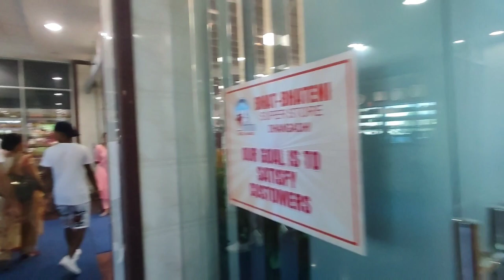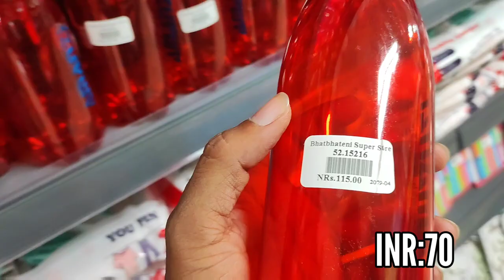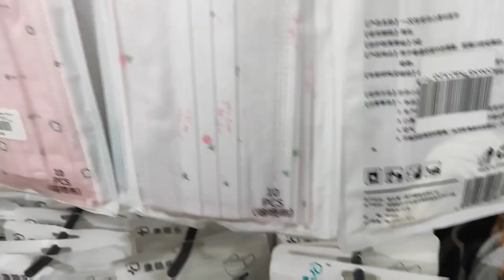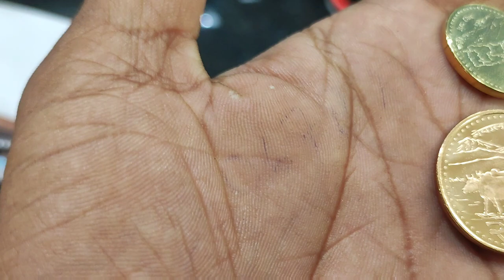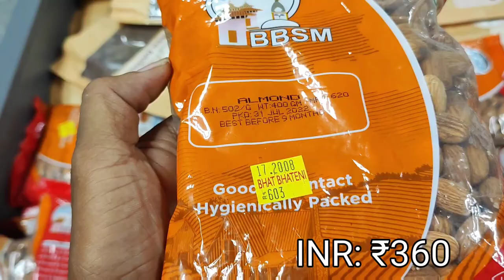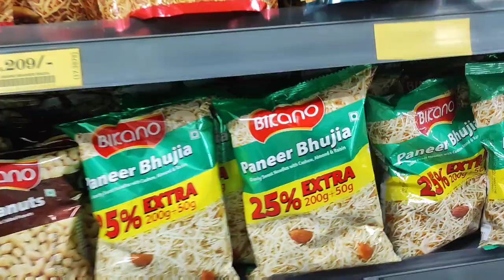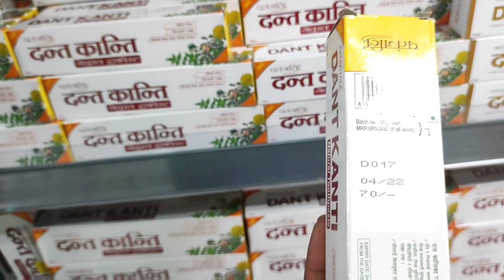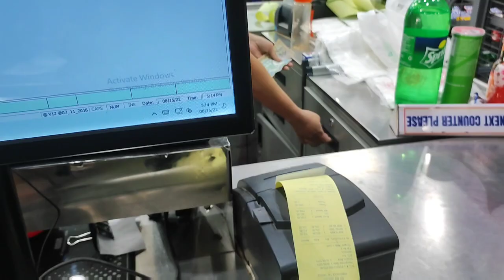How much NEPAL is Expensive than INDIA|Bhat bhateni Mall Dhangadhi Nepal 🇳🇵 Meetwithsumit